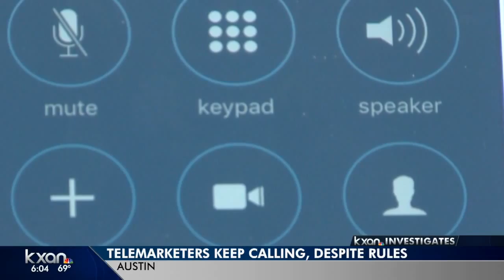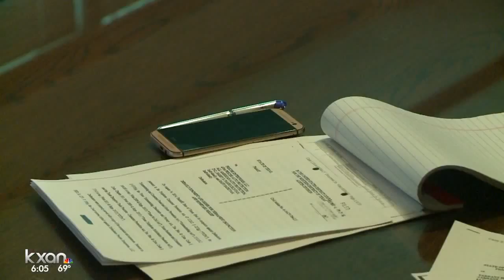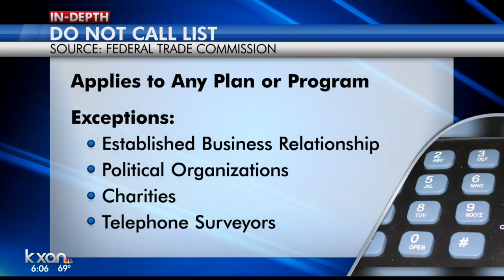Telemarketer calls still coming through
Austin's 512 area code has more complaints than Dallas or Houston, even parts of New York